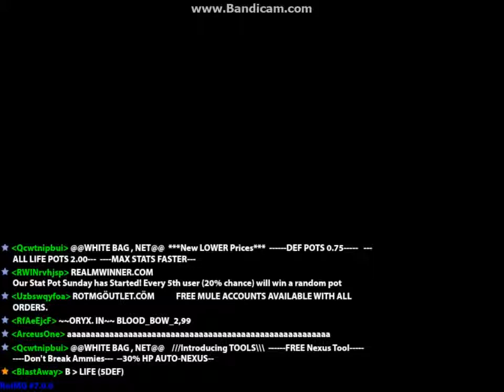720p Video Test: Realm of the Mad God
The quality is a lot better now :) With the sacrifice of a bit more lag. Comment if you want better quality and a little laggy or bad quality not very laggy